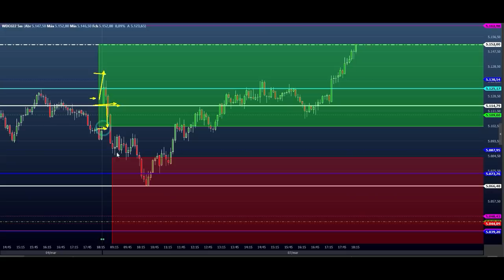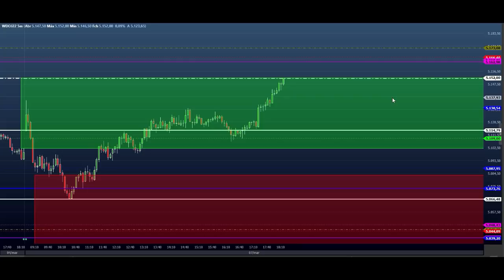ESTUDO DAY TRADE ( MINI ÍNDICE E MINI DÓLAR ) para o EAD do Dia - 08.03